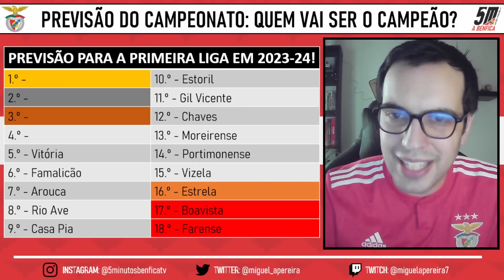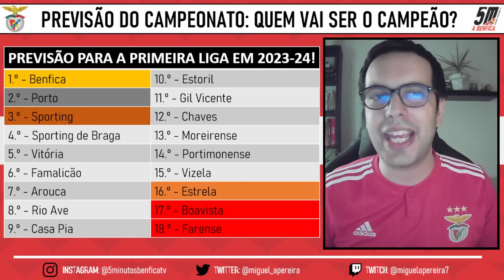🏆 Previsão da Liga Portuguesa 2023-24 ● Quem vai ser campeão? 🏆 As novidades do mercado do Benfica!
Hoje vai começar o campeonato nacional e vou arriscar fazer uma previsão de como vai terminar a tabela classificativa da Liga Portuguesa em 2023/24. Qual é a equipa que vai ser campeã nacional? Quais são os conjuntos que vão chegar às competições nacionais? E quem é que vai descer para segunda divisão? Vou tentar adivinhar o máximo possível! Deixa a tua aposta na caixa de comentários!
Além disso vamos também falar sobre algumas novidades do mercado do Benfica, tendo em conta entradas e saídas!